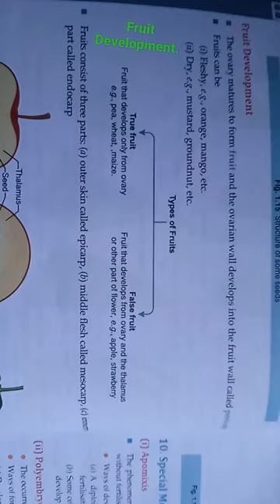Biology fruit development